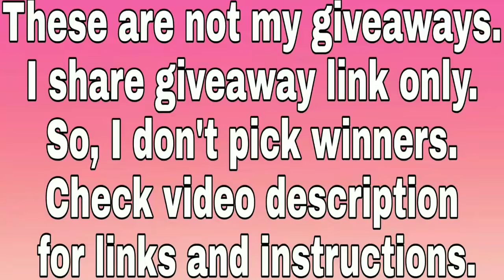Google Pixel 2 XL International Giveaway from Android Authority February 4, 2018